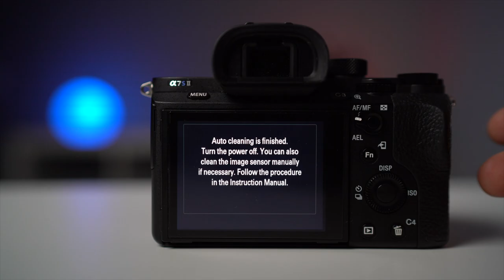Sony Sensor Nass Reinigung - Quick & Easy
Früher oder später hat jeder Sony Alpha Fotograf Staub auf dem Sensor seiner spiegellosen Kamera, welcher sich durch unschöne Flecken auf den Bildern sichtbar macht. Ich zeige Euch wie ich meinen Sensor der A7sII selber trocken und nass reinige, ohne ihn zu beschädigen. Das ganze ist in 5 Minuten erledigt wenn Ihr das richtige Pflegeset zur Hand habt. Entsprechend vorsichtig bei der Reinigung zu sein ist natürlich Voraussetzung.

Ich verwende zur Reinigung meines Sensors:

- Sensor Nassreinigung: VSGO - Full Frame Sensor Cleaning Kit 24mm

- Sensor Lupe MOVO
- Blasebalg: Rocket Air Blower
- Pinsel: Artic Butterfly I Visible Dust